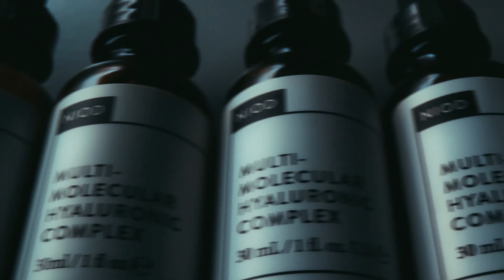Welcome to the Future of Skincare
Our lab crosses boundaries all for the good of science and skin, curating well-loved technologies from both The Ordinary and NIOD to bring you The Future Set.

Two brands combined into one set to provide the variety of benefits you want in a set. Each formula within The Future Set offers gentle cleansing, hydration, and preventative maintenance for an overall healthy-looking appearance.